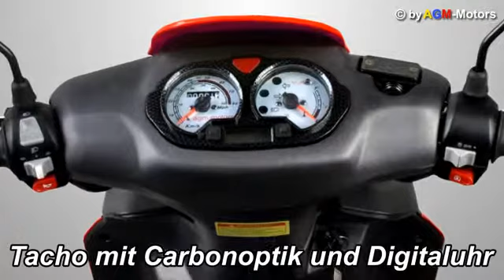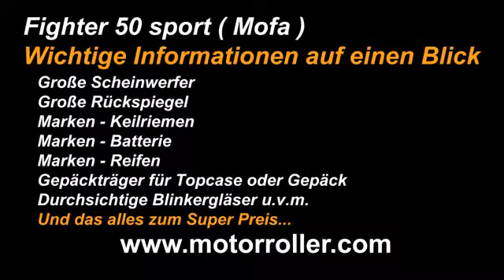AGM Fighter 50 sport Mofaroller